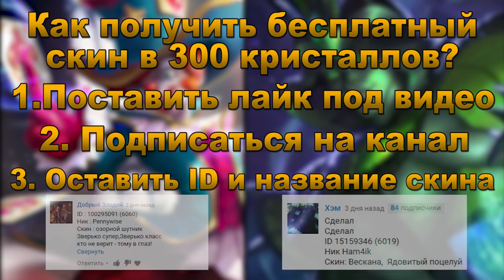Гайд на Дигги от Зверько | Выжмем максимум пользы из совенка! Mobile Legends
1. RAIN - 1400р
2. Harden - 1200р
3. lakimen - 1200 р
4. Computer Vulpix - 650р
5. Romchik - 560р